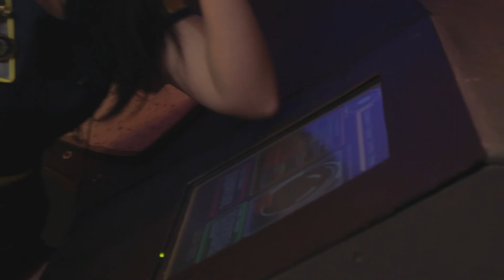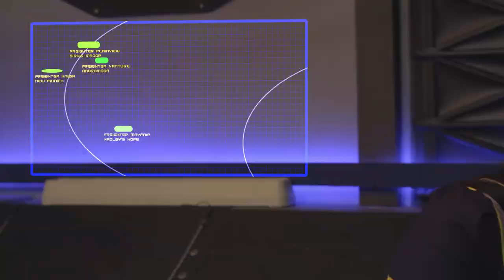Star Command: Acts of Treason, Chapter 2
The crew returns and welcomes a few new crewmembers. Sheppard and Cipher find that the Lee has a bit of a secret.